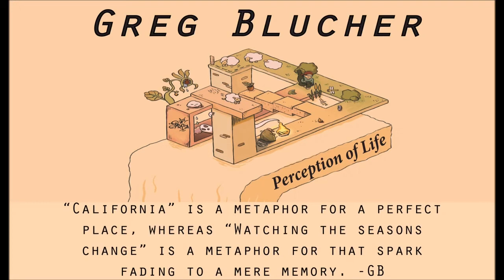Greg Blucher - Back to California (Original) Lyric Video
This is the lyric video for my (Greg Blucher) original song 'Back to California'.